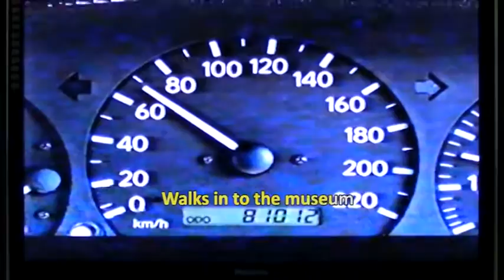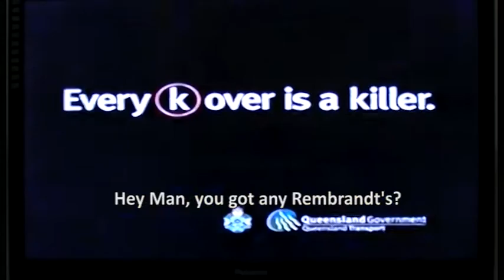Red Red Krovvy - Rembrantd Tourist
Off the album Red Red Krovvy
Released by Helta Skelta Records 2017
Titles by Drooby